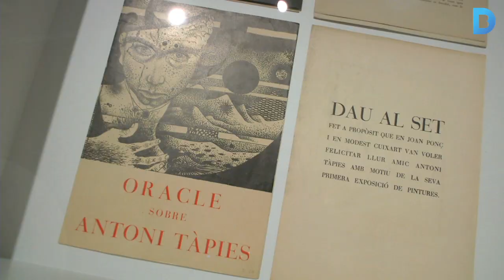L'art català de la segona meitat del segle XX arriba al MNAC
El Museu Nacional d'Art de Catalunya enceta una nova etapa: la d'anàlisi i exposició de l'art català dels anys cinquanta, seixanta i setanta del segle passat. I ho fa amb una mostra de més de 200 obres d'un centenar llarg d'artistes. Més informació